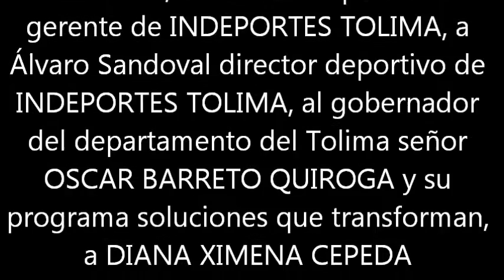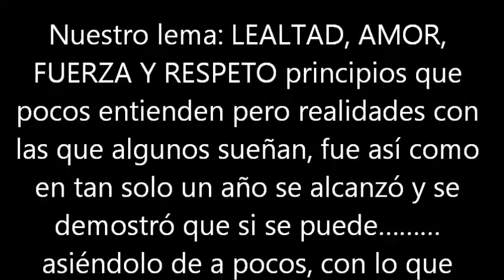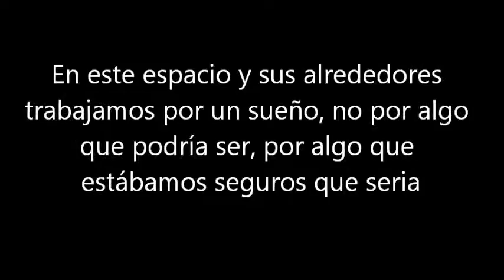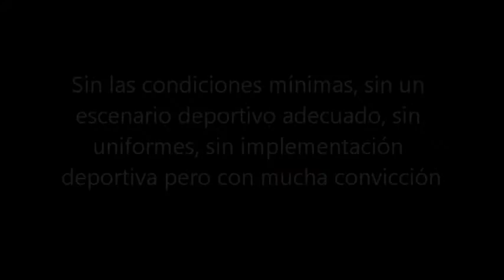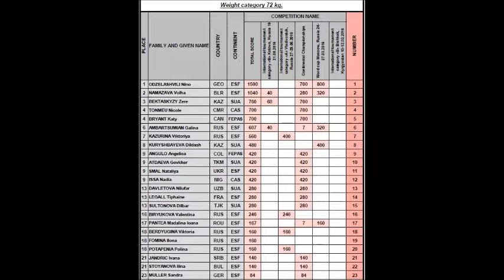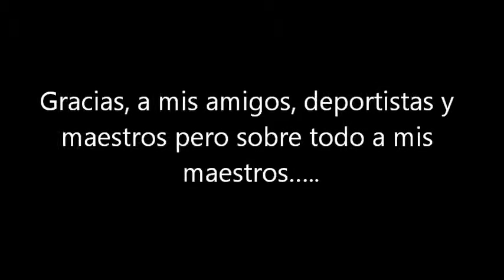liga tolimense de sambo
linea de tiempo del entrenamiento con angélica angulo (puchasauria) y la obtención del sub campeonato panamericano de sambo y el 9 puesto en el ranking mundial de la FIAS